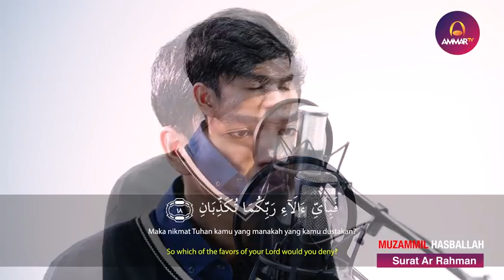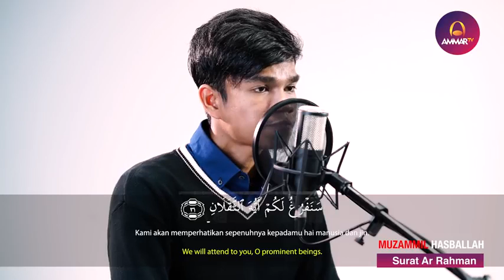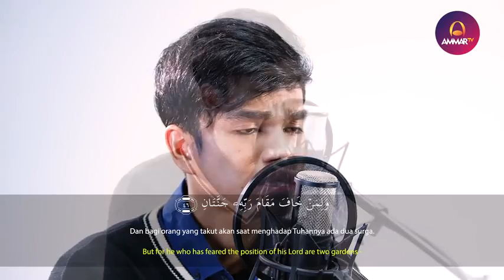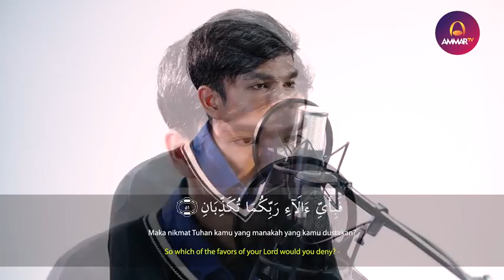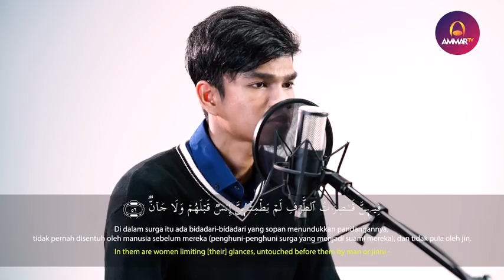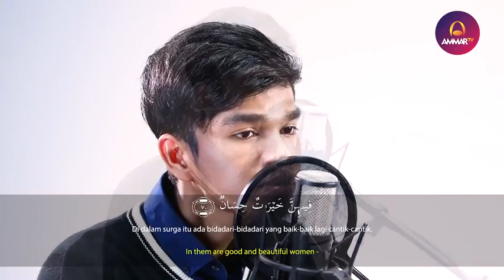#,Suara merdu Muzammil..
#,Rekaman Muzammil dgn ayat suci Alquran dengan Suara merdu.